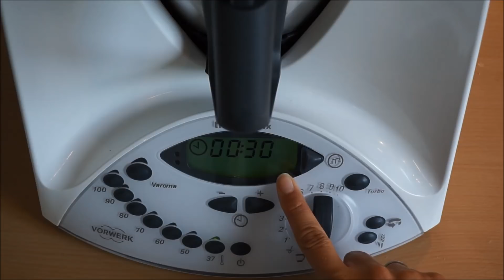Thermomix® knusprige Baguettes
Hallo ihr Lieben, ab sofort ist dies mein absolutes Lieblings-Baguette-Rezept! Es schmeckt einfach so knusprig-lecker und ist einfach herzustellen. Ihr benötigt nur etwas Geduld, da der Teig für 1,5 Std. ruhen muss. Aber es lohnt sich! :-)

Den Teig könnt ihr im Thermomix® zubereiten oder aber auch ganz einfach in einer Rührschüssel :)

von Kukae

Kaufempfehlungen von mir:
*Reinigungsbürste für Mixtopf-Messer
*Reinigungsbürste (ein Muss!)
*Kastenform ausziehbar (20-35 cm)
*Springform 18 cm für Varomakuchen
*Auflaufformen Set
*Silikon Pinsel
*Kamera Sony Alpha (Nachfolgemodell)

Mein Name ist Vanessa (Spitzname Vany). Auf meinem YouTube Kanal zeige ich euch leckere Rezeptideen. Ganz nach dem Motto „was Vany kann, das könnt IHR auch!“ :-) Deshalb dürft ihr euch regelmäßige über Koch- und Backvideos auf meinem Kanal freuen. Meistens mit dem Thermomix® aber auch mal ohne.